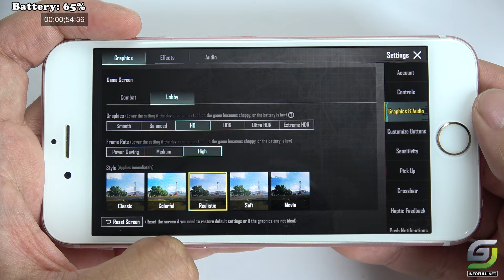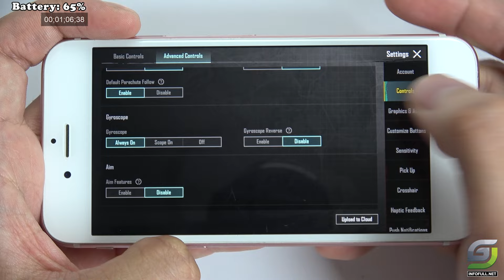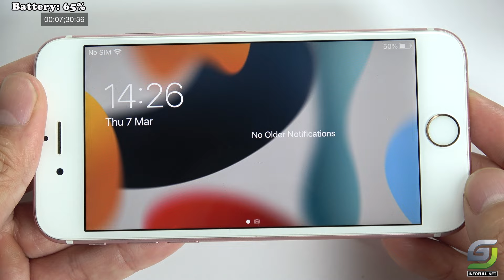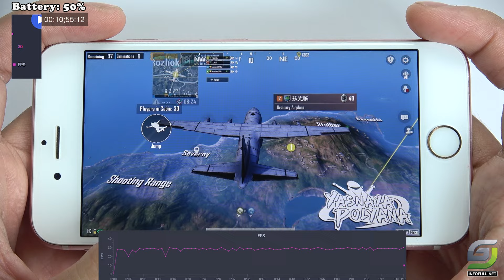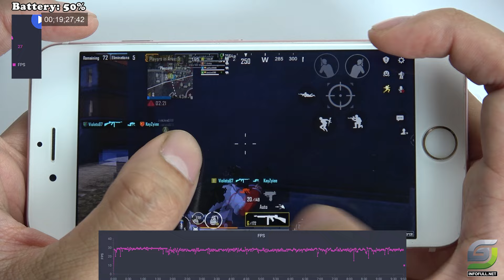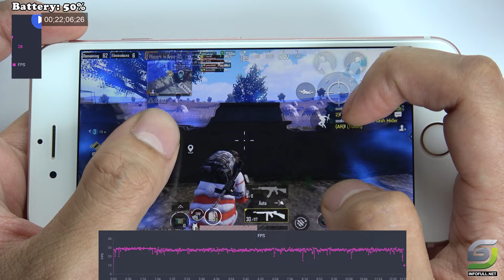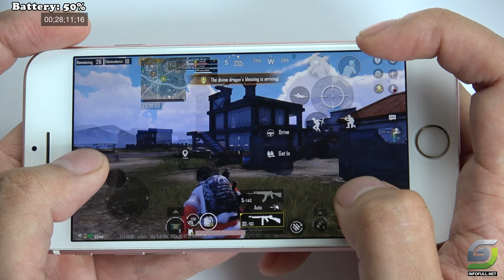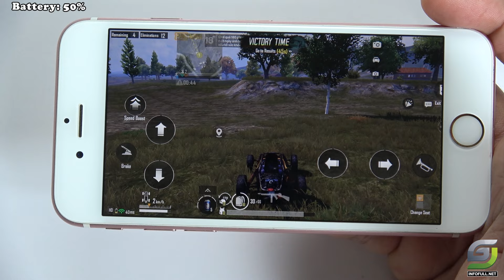iPhone 6s test game PUBG Mobile 2024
iPhone 6s Spectification
Display: LED-backlit IPS LCD 4.7" Retina HD
OS: iOS 14.2
CPU: Apple A9 (14 nm)
GPU: PowerVR GT7600 (six-core graphics)
RAM: 2 GB
Storage: 32 GB
Battery: 1715 mAh